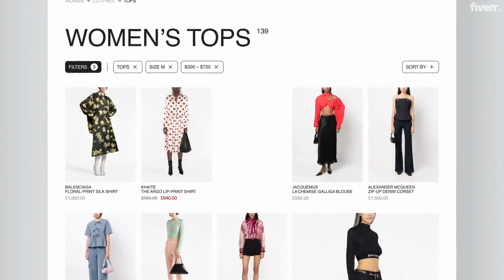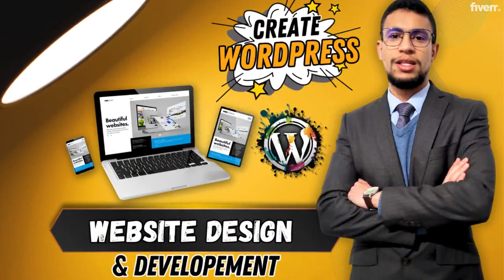website design 2 - provider : Bilal El .. best web services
He will design and develop a wordpress website for you